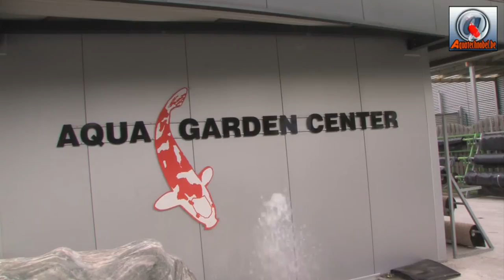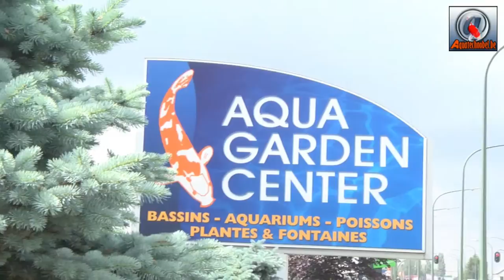Aqua Garden Center présentation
Voici la présentation de Aqua Garden Center un des plus beaux magasin aquatique de Wallonie avec son grand aquarium, ces koi, le matériel de stock, les plantes aquatiques, ces décorations de jardin et bien sur le fabuleux jardin de démonstration.
Si vous n'avez jamais été à Aqua Garden Center, je vous propose de le découvrir dans cette vidéo qui est la première d'une série